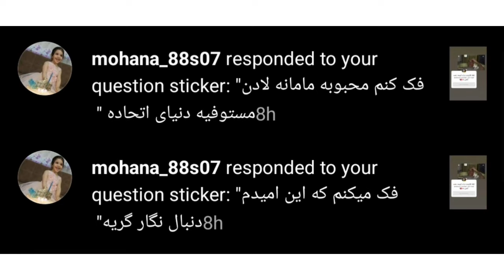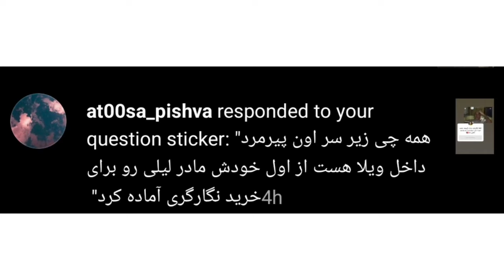تحلیل و بررسی قسمت سیزدهم سریال نوبت لیلی/رمزگشایی سریال نوبت لیلی/قسمت ۱۳ نوبت لیلی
shirzad film
لینک حمایت از من❤️👇
شما هم نظرتونو کامنت کنید
نوبت لیلی سریالی درام، فانتزی، رازآلود و عاشقانه با بازی حمید فرخ نژاد، مریلا زارعی، پردیس احمدیه، لادن مستوفی، محمد امین شعرباف، مهران غفوریان، گوهر خیراندیش، نادر فلاح، مسعود کرامتی، خسرو احمدی، فرزین محدث، علیرضا جعفری، علیرضا ثانی فر، مهدخت مولایی، راضیه منصوری، ساغر قناعت، افسانه کمالی و نیوشا علیپور به نویسندگی مهدی شیرزاد و سروش چیت ساز و روح الله حجازی و کارگردانی و تهیه‌کنندگی روح الله حجازی محصول سال ۱۴۰۱ کشور ایران است.

نوبت لیلی اولین سریال روح الله حجازی است که داستانی رازآلود و عاشقانه را در بستری خیال‌انگیز روایت می‌کند.